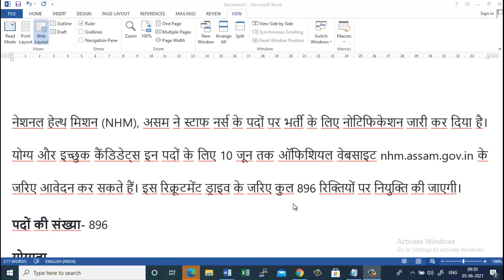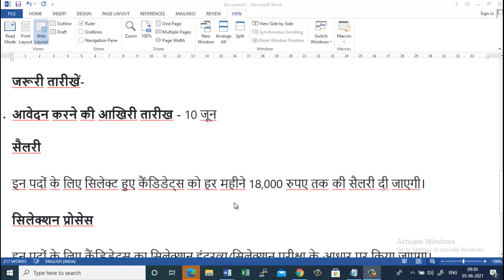NHM Staff Nurse Recruitment 2021 Post 896, Last Date 10 June 2021, Important Questions, eBook